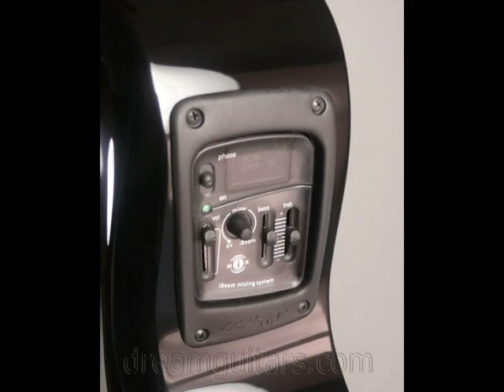New CA GX-High Gloss LR Baggs iMix Carbon Fiber at Dream Guitars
I'm extremely impressed with the CA guitars. They've managed to make a very playable instrument that sounds great when played acoustic or amplified using it's L.R. Baggs pickup system. And, at a price that is very affordable. There is nothing in this price range that compares. CA makes the perfect guitar for travel, gigging and outdoor play. But they are also extremely satisfying so you may find you play it as much as your traditional 'wooden' guitars. I have one that goes to many jam sessions and campfires and I love it.